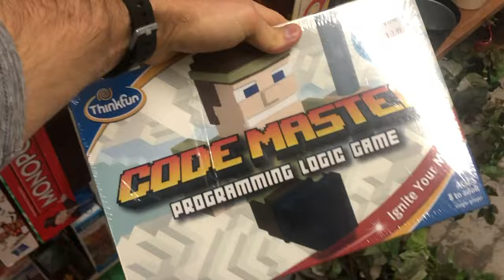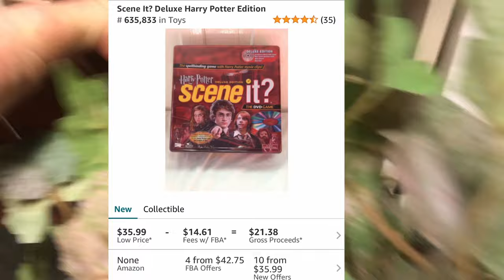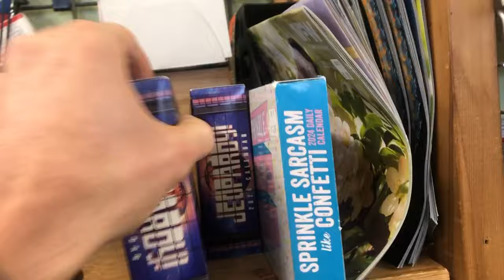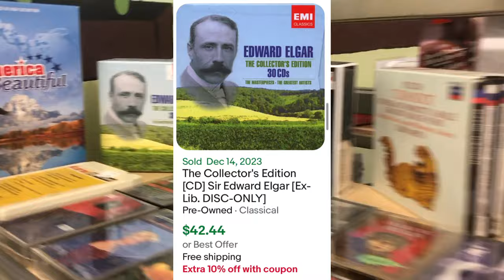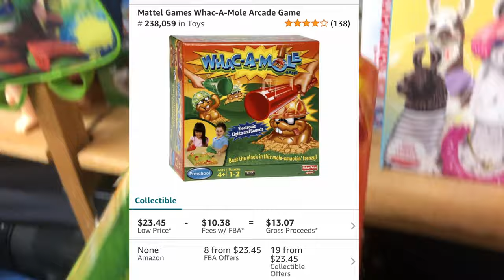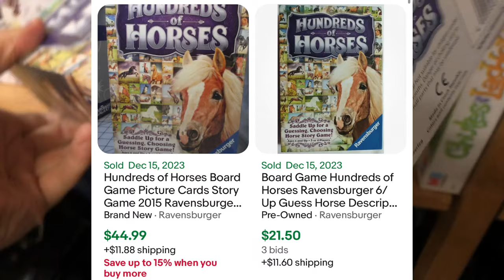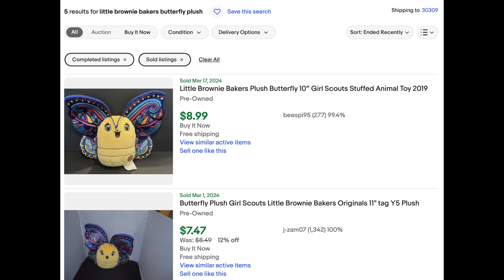Stupid Thrift Store Mistakes & How to Avoid Them | ebay Online Reseller